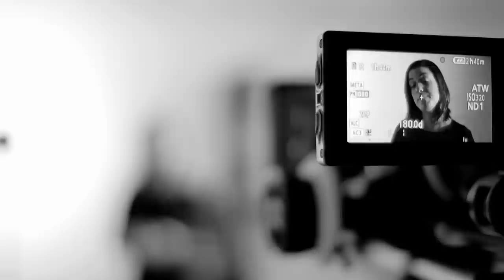Siegel+Gale London: What is simplicity?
Siegel+Gale team members in the London office discuss what simplicity means to them.